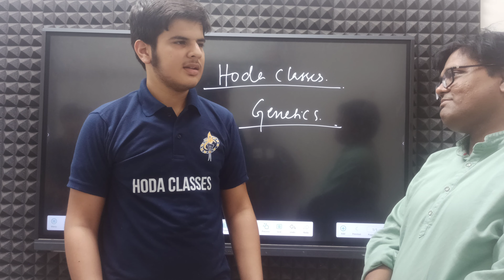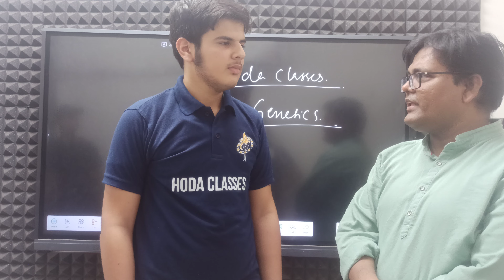topper of hoda classes